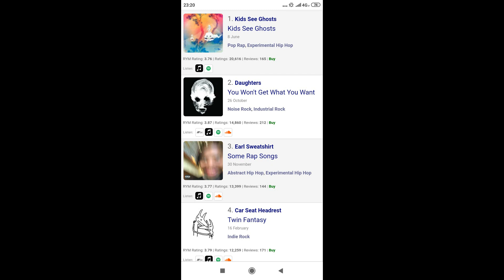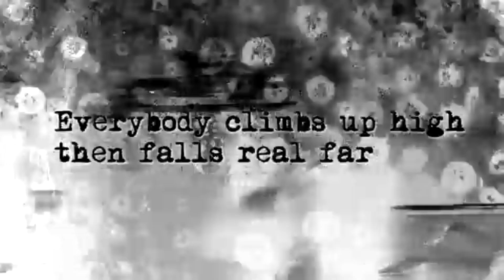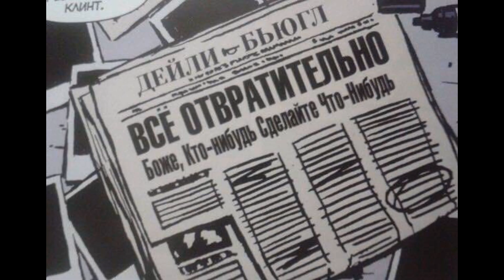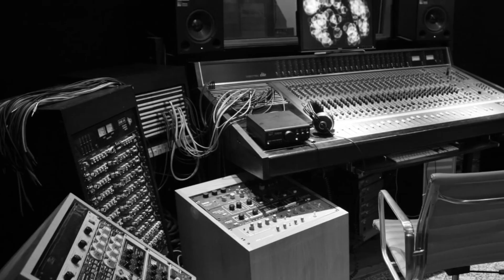ОБЗОР АЛЬБОМА Daughters - You Won't Get What You Want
Обзор четвертого студийного альбома группы Daughters.